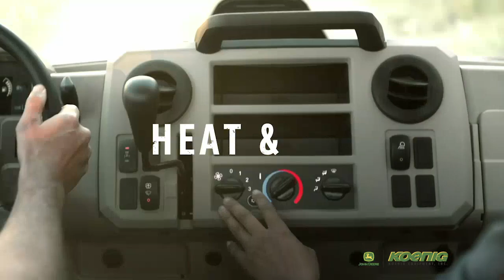RedHawk Football Weekly - 11/15/19